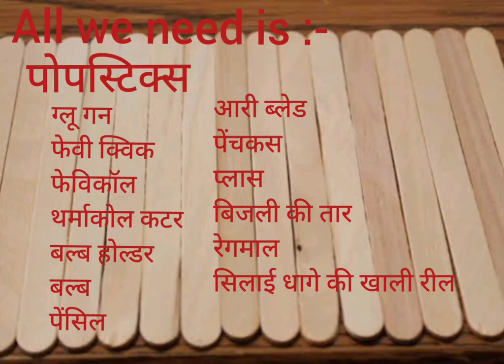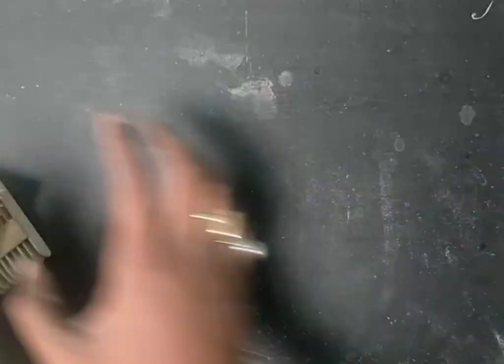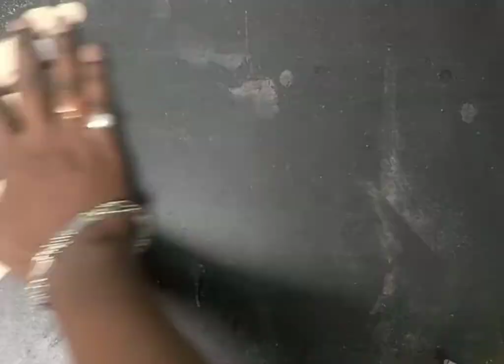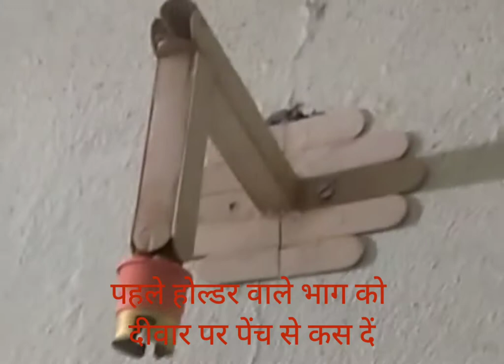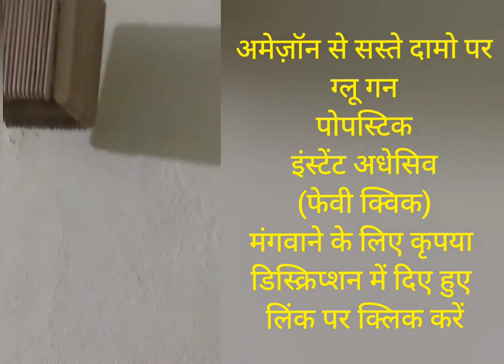Unique pop stick Wall Lamp I DIY pop stick Lamp I Pop stick craft I Ice cream stick DIY craft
This video is a tutorial how to make a wall lamp from pop stick at home. Very unique Design. Do it yourself.
To buy Following Craft items from Amazon at low price at your door step click the links along-
(अपने घर पर बैठे बैठे अमेज़न से सस्ते दामो पर नीचे दिया हुआ क्राफ्ट का सामान मंगवाने के लिए साथ में दिए हुए लिंक्स पर क्लिक करें

Pop stick/Ice cream Stick (पॉप स्टिक/आइस क्रीम स्टिक)
Glue Gun (ग्लू गन)
Instant Adhesive/ fevi bond liquid (फेवी बोंड लिक्विड)

Please follow for more update.
Thankyou.